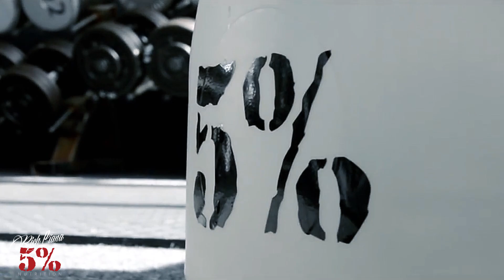RICH PIANA & JENS DALSGAARD | WORKOUT | COLOGNE, GERMANY